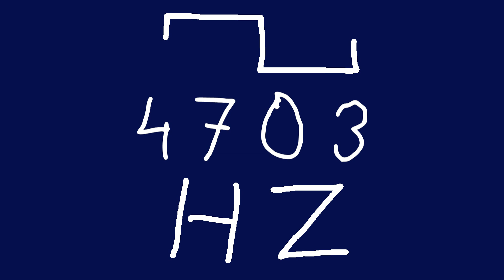4703 hz square